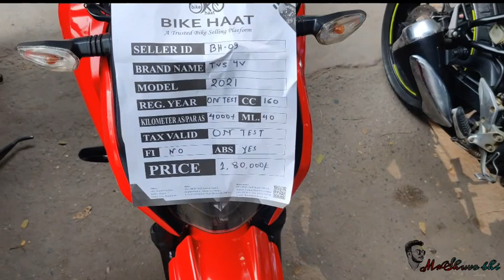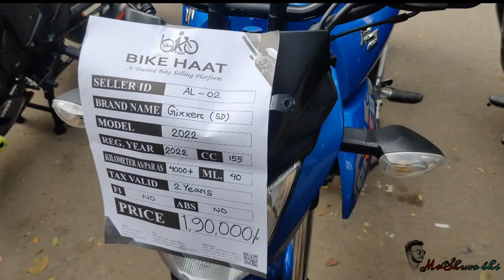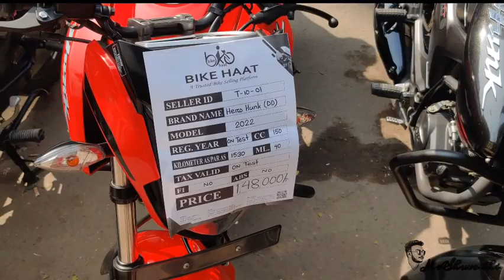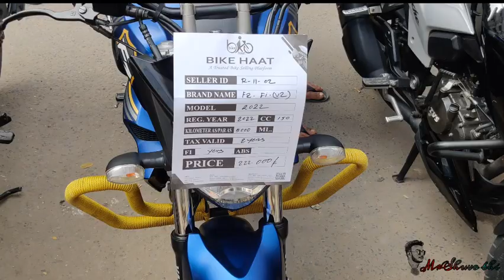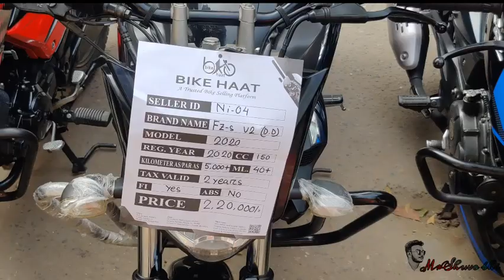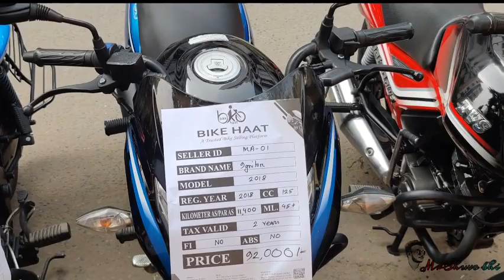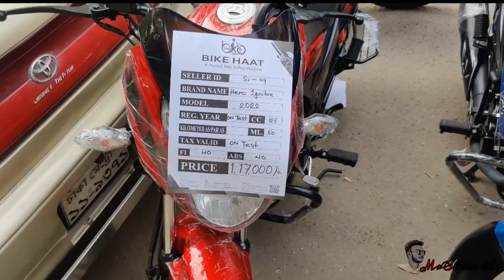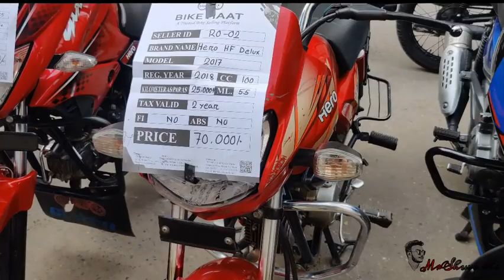Second Hand Bike Price In Bangladesh 2023 | Used Bike Price In BD | mr Shuvo bhi mirpur hat বাইক হাট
Second Hand Bike Price In Bangladesh 2023 | Used Bike Price In BD | mr Shuvo bhi mirpur hat বাইকেরদাম

Bike hat
48/3, BRTC Staff Quater Market, Senpara Parbata,
Mirpur-13, Dhaka-1216.
(বাইক হাট লিঃ
৪৮/৩, BRTA এর ঠিক পিছনে, মিরপুর-১৩, ঢাকা-১২১৬।

অনেক কম দামে বাইক
used bike
used bike bangladesh
used bike sf price
hero bike used price
suzuki gixxer used price
herobhunk used bike price
used bike hut dhaka
hused bike hut bd
used bike dhaka
cheap price bike shop bd
used bike
used motorcycle price bd
used pulsar price
used bike bd
bd used bike
used fresh bike price bd
fzs v3 used
Used bike price in Bangladesh
used bike
rakib vlogs
second hand
bike hat
hat bike
used bike price 2022
বাইক হাট
মিরপুর বাইক
Mirpur bike hat
bike vlog
new hat vlog
motorcycle hat
2nd hand bike showroom
 Used Bike | | Bikes | Used bike price in bangladesh 2022

📵বিশেষ সতর্কীকরণ :
✔️ পন্য ক্রয়-বিক্রয় এবং আর্থিক লেন_দেনে সতর্ক থাকুন।

second Hand Bike Price
used showroom
faruk motors
biker salauddin
used bike showroom in dhaka
bike hat
bike video
bike vlogs
bikes
kisti offar
faruk motors bike
biker salauddin
bd bike review
bangladeshi biker
suzuki gsxr
r15v3
r15v4
biker salauddin
kom dami bike
Bike zone
bike bd
bike bazar
bike video
biker salauddin
salauddin biker
bike bd
mahbin bike gellary
biker salauddin
used bike
second hand bike
biker salauddin
sawari bike
shorts
bangladeshi biker
bangladeshi vloger
moto vlog
chocolate biker
toto man
biker salauddin
faruk motors
bike zone
kisti offar
salauddin
biker salauddin
bd bike review
bangladeshi biker
suzuki gsxr
r15v3
r15v4
biker salauddin
bike bd
bike zone
bike bd
bike baza
biker salauddin